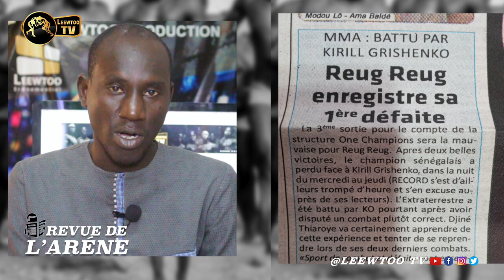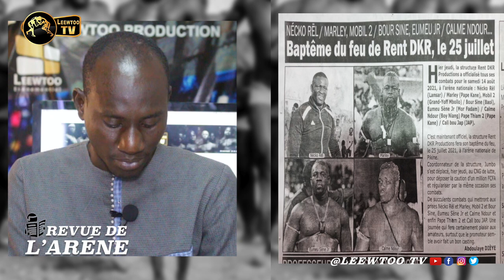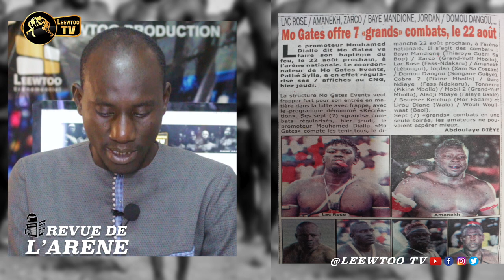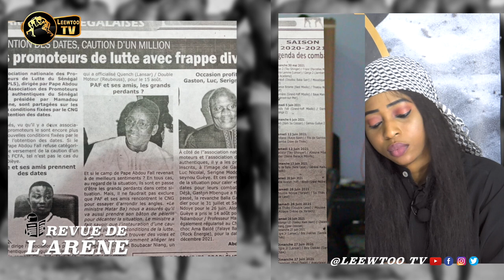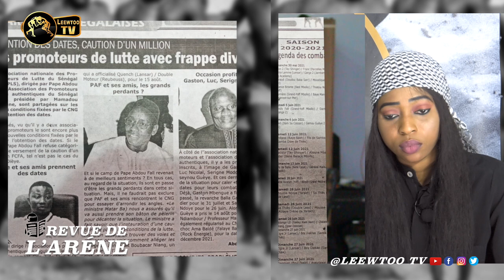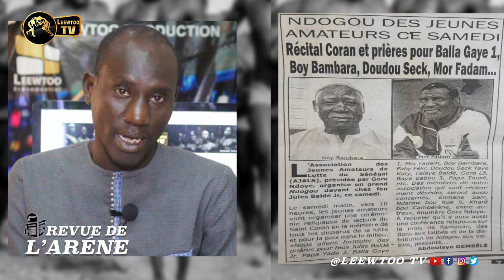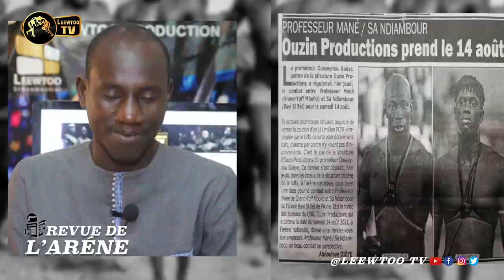REVUE DE L'ARENE:Luc Nicolaï libère les amateurs Modou Lô et Ama Baldé vont se cogner le 25 décembre